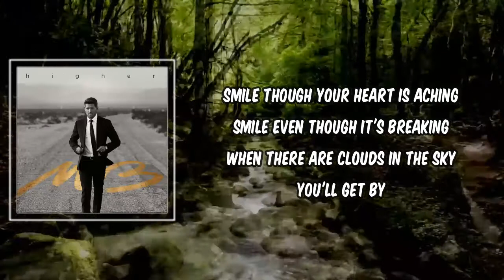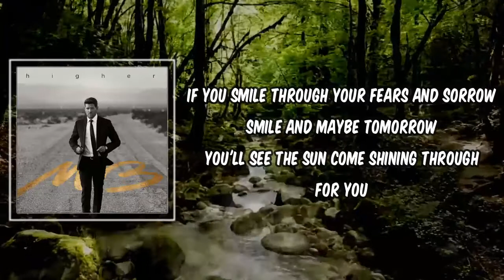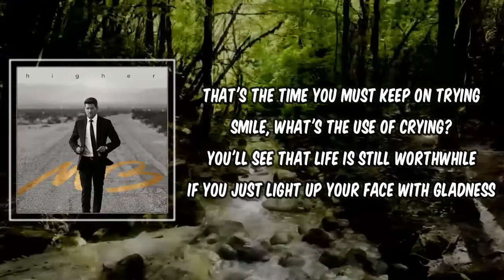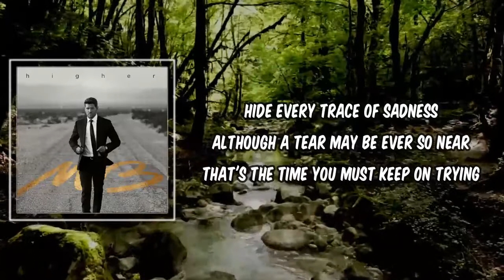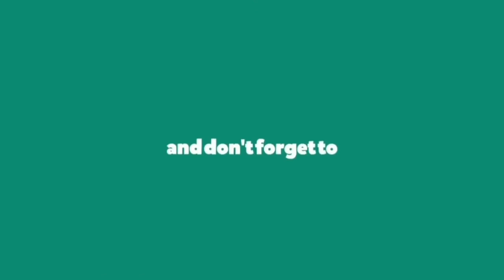Lyric: Smile by Michael Buble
Smile by Michael Buble
Album: Higher

Smile Lyrics:

When there are clouds in the sky
You'll get by
If you smile through your fears and sorrow
Smile and maybe tomorrow
You'll see the sun come shining through
For you

Although a tear
May be ever so near

(When there are clouds in the sky, you'll get by)

You'll see that life is still worthwhile
If you just light up your face with gladness
You'll find that life is still worth-while
If you just smile
Just smile
Smile